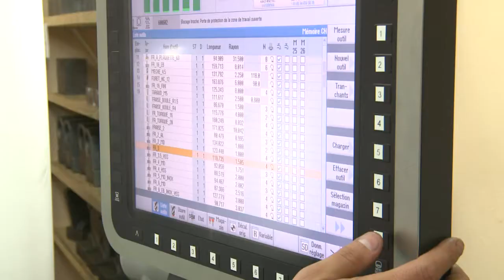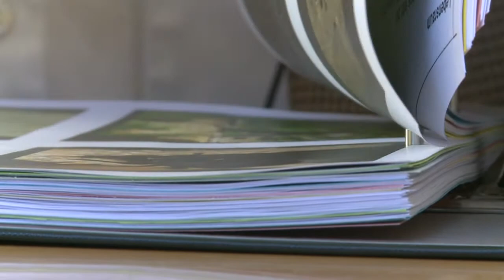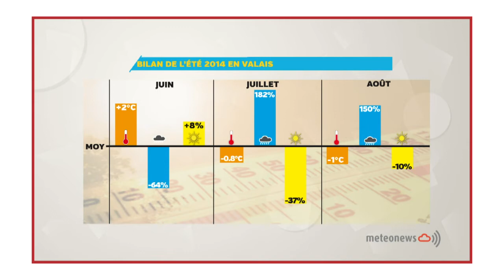AKTÜ - DE - Was bringt der Prix Montagne? 03.09.2014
Der 'Prix Montagne' ist so etwas wie der Oskar der Alpenwirtschaft. Ein Schaufenster für besonders innovative Unternehmen in den Berggebieten. Doch was bringt dieser Preis überhaupt? Unsere Reportage aus Isérables, Naters, Ernen und Bern.